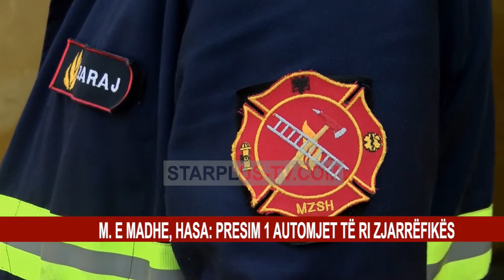M. E MADHE, HASA: PRESIM 1 AUTOMJET TË RI ZJARRËFIKËS